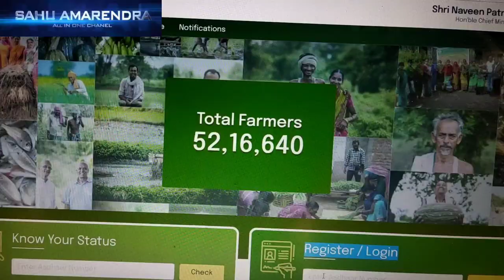କୃଷକ କାର୍ଡ ରେଜିଷ୍ଟର କର ଆଉ ଘରକୁ ଗୋଟେ Xerox ମେସିନ ନିଅ krushka odisha Portal ଶେଷ ତାରିଖ 31-08-2022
How can I register krushak in Odisha?
How can I get Farmer ID in Odisha?
What is go sugam Odisha?
krushak odisha benefits
krushak sathi list
krushak id
krushak card download
farmer database in odisha list
sugam odisha gov in
krushak sathi portal
odisha portal
kalia yojna
pm kisan